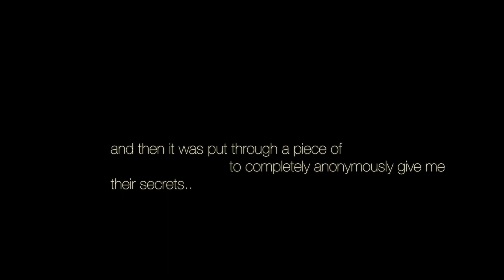Lauren Kendrick at Freak Speak | RXCROSE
Lauren Kendrick at Freak Speak back in May 2016, Peterborough
This is part of a series of poets who featured at Freak Speak, Watch full Freak Speak film